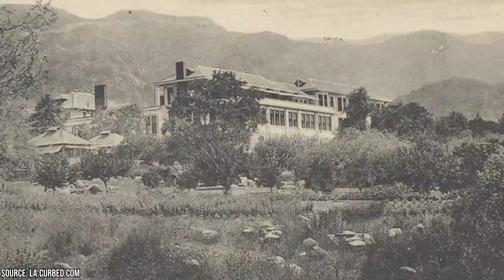Piper Laurie’s Rotten Childhood Turned Her Into a Star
Did you know that Piper Laurie made her debut on the big screen acting alongside Ronald Reagan and that she also claims that she lost her virginity to him? Piper Laurie is a film and television actress known for performing in such works as David Lynch’s cult-classic television series Twin Peaks and the 1976 horror film Carrie. Piper is still working today, and the actress thanks some decidedly traumatic childhood memories for her career in Hollywood.

00:00 - Intro
00:21 - Piper Laurie’s Troubled Childhood
01:47 - The Sanitarium Stay Wasn’t All Bad
02:42 - Piper Becomes a Hollywood Star
03:17 - Piper Heads to the Stage to Prove Her Worth
03:59 - Piper’s Return to Hollywood
04:36 - Working with David Lynch on Twin Peaks
06:00 - Piper Is Still Working Today
06:24 - Has Piper Ever Been Married?
06:43 - Outro

Piper was born in Detroit during the early 1930s. Despite some anxiety issues, Piper’s childhood was relatively normal until the age of six, when she and her sister were involuntarily confined to a children’s sanitarium by their parents without any explanation. Several years later, those very same parents would return and bring the two girls home as if nothing had ever happened. However, the sanitarium stay left an imprint on young Piper, and it surprisingly wasn’t an entirely negative one! According to Piper, her forced stay at this sanitarium led to her becoming the star she is today.

While Piper claims that the other children at the sanitarium initially bullied her and her sister for their freckles and red hair, they were eventually able to find peace. One thing that helped the girls cope during their sanitarium stay was being forced to learn and perform the piano. This allowed Piper to overcome her anxiety issues and realize that she had a true love for performing. Of course, this would then lead to the young girl becoming a star at a fairly early age.

Piper signed with Universal Pictures at the age of 17 and soon became a Hollywood star. After becoming disenchanted with the Hollywood studio system, she fled to the stage and returned to the big screen in the 1970s as a more respected dramatic actress. Through all of it, Piper has had her traumatic childhood to thank for her success in the entertainment industry. Join Facts Verse as we explore how Piper Laurie’s rotten childhood turned her into a star.